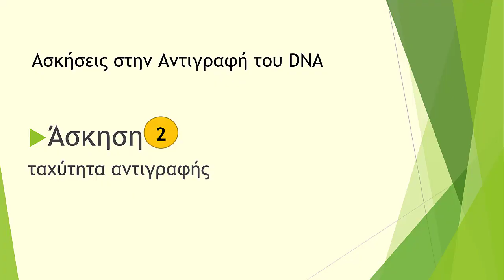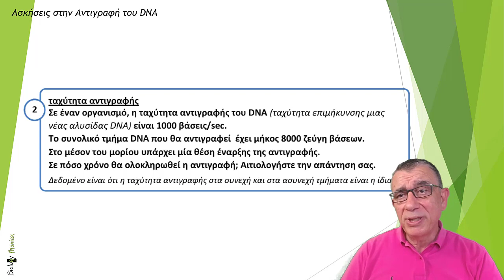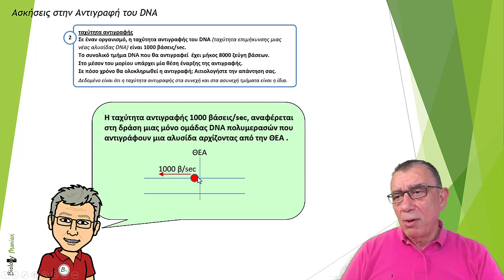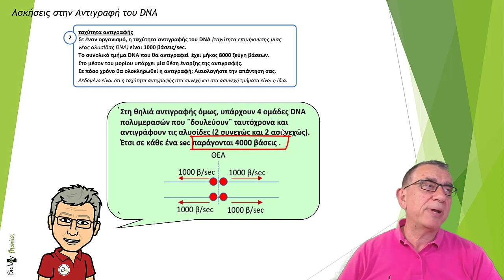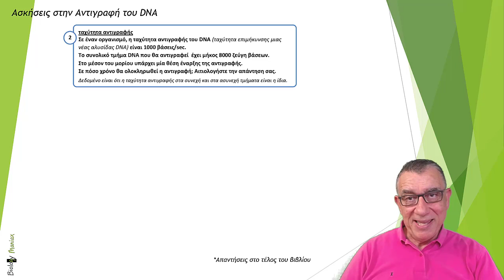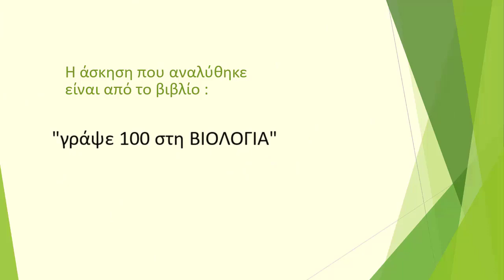2ο κεφάλαιο / Άσκηση 2. ΤΑΧΥΤΗΤΑ αντιγραφής.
ΤΑΧΥΤΗΤΑ αντιγραφής.
Μαθαίνουμε πως να υπολογίζουμε τον χρόνο που διαρκεί η αντιγραφή ενός δίκλωνου τμήματος DNA αν γνωρίζουμε την ταχύτητα αντιγραφής των DNA πολυμερασών.
Μαθαίνουμε ένα μυστικό που θα μας λύσει τα χέρια.

* Όλες οι υποδειγματικές - πιλοτικές ασκήσεις, τα λυμένα παραδείγματα αλλά και ασκήσεις που προτείνω  για  εξάσκηση, με τις λύσεις τους,  θα τις βρείτε στο βιβλίο μου:
 "Γράψε 100/100 στη Βιολογία¨

Ακόμα:
1) Πληροφορίες για  ιδιαίτερα διαδικτυακά μαθήματα μέσω internet στείλε μήνυμα inbox.